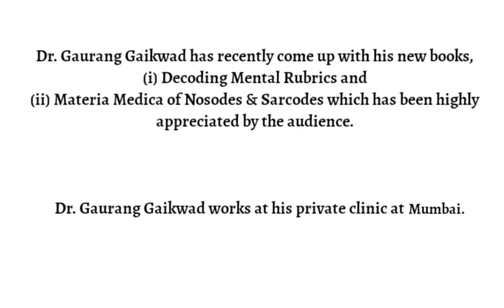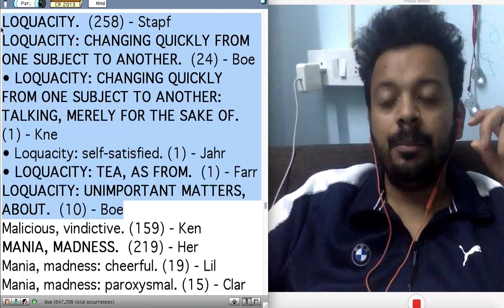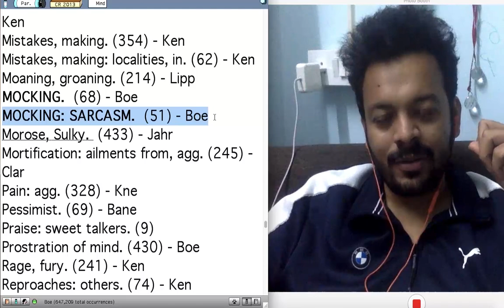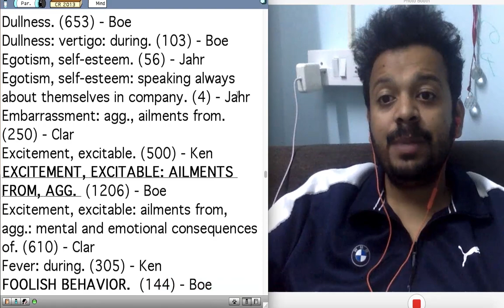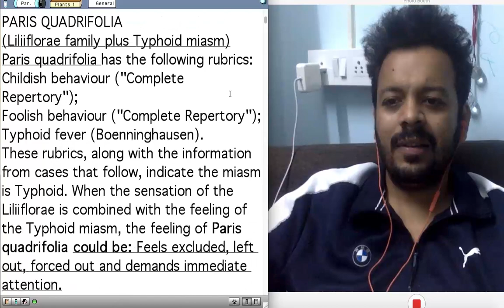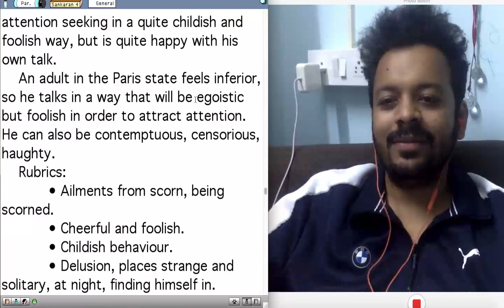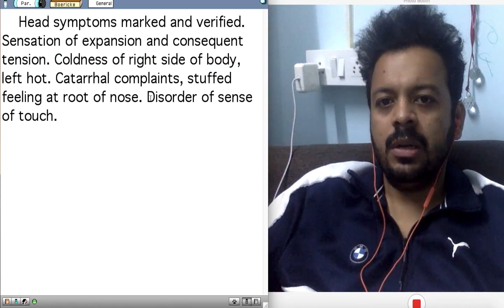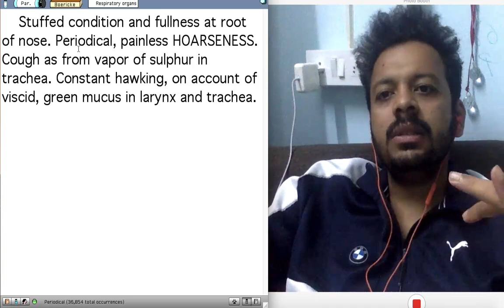Paris Quadrifolia -Attention Seeking Foolishness -Dr Gaurang Gaikwad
Art of Repertorisation Book Launch Feb 2021

to Enroll for Workshop on Nosodes Sarcodes and Bowel Nosodes